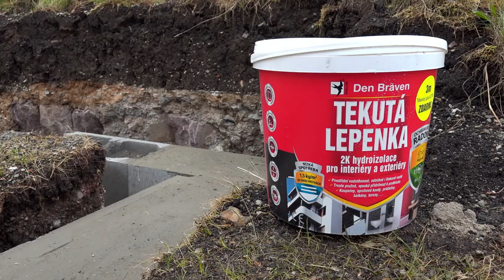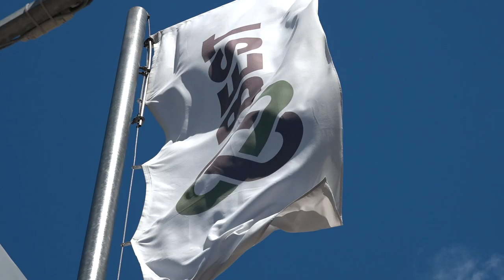BEST a.s. opěrné zdi STONE realizace